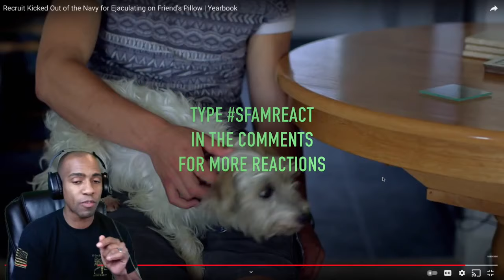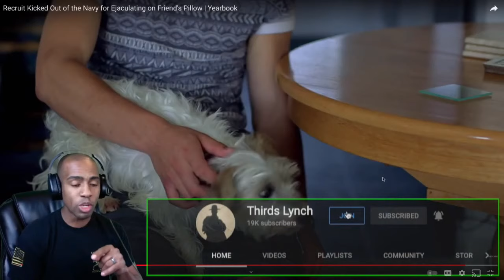BRITISH SAILOR KICKED OUT OF ROYAL NAVY FOR "SPLASHING" ON BATTLE BUDDY PILLOW [REACTION]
THIRDS LYNCH
233 ILLINOIS AVE #2043
FORT LEONARD WOOD, MO 65473